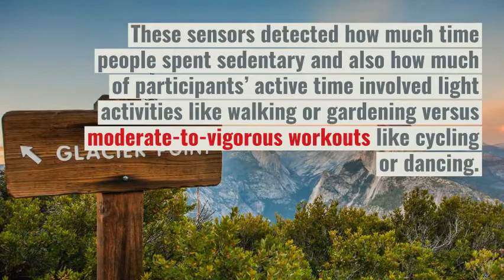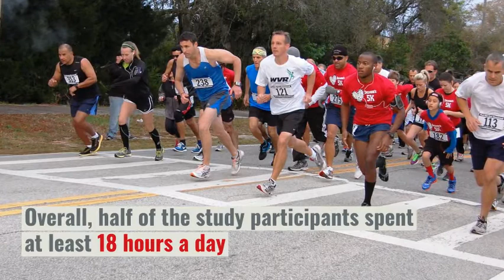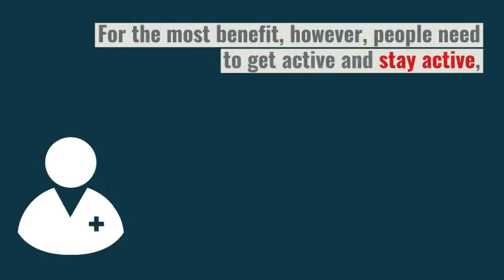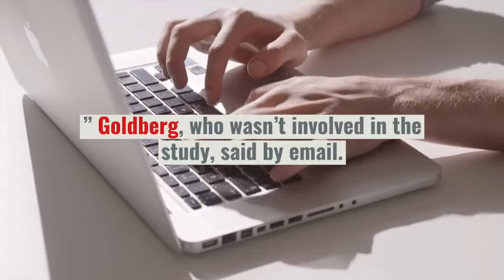Sexty somethings who keep moving may lower risk to heart disease